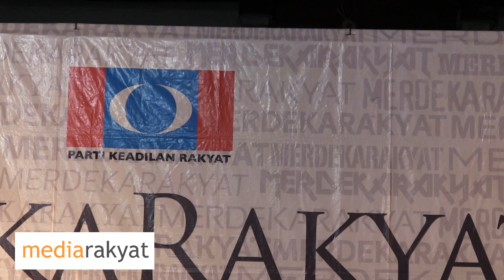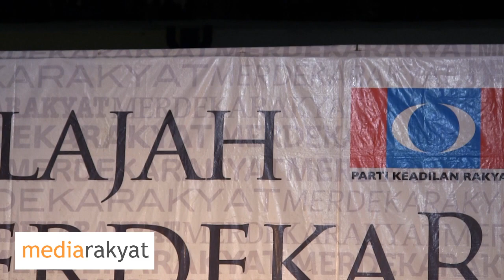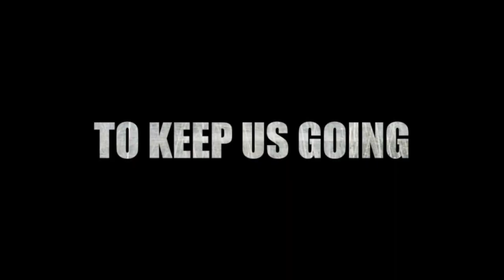Rafizi Ramli: Jangan Pilih Perdana Menteri Yang Tidak Boleh Selesai Masalah Rakyat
Jelajah Merdeka Rakyat - Suara Anak Muda, PJS Selangor 20/12/2012